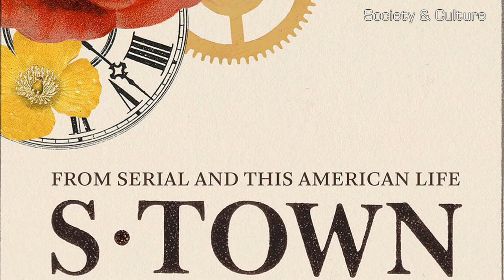S-Town // Chapter 1 Serial & This American Life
“If you keep your mouth shut, you’ll be surprised what you can learn.”